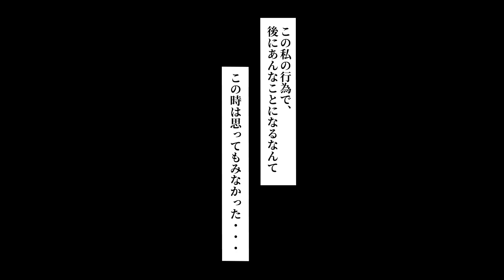【漫画】息子の大好きなケーキを食べてしまい怒った息子は家を飛び出してしまった…門限を過ぎても帰って来ないので心配していたら夜中にインターホンが鳴り、モニターを確認すると様子のおかしな息子がいて・・・